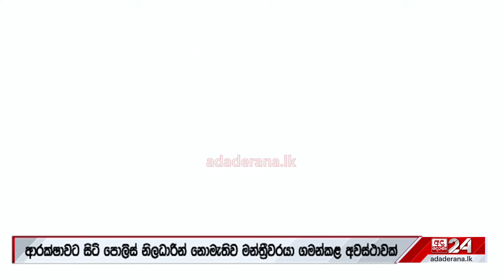මන්ත්‍රී උද්දිකට පත්තු වූ වෙඩිල්ලේ අලුත් කතාව... විමර්ශනයට කොළඹින් විශේෂ කණ්ඩායමක්...